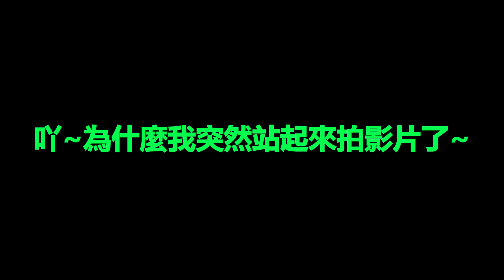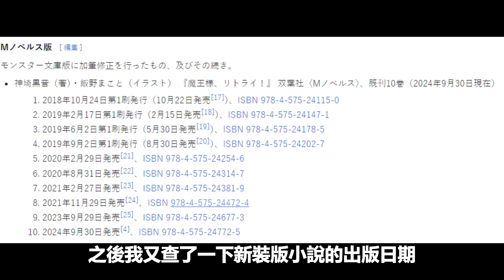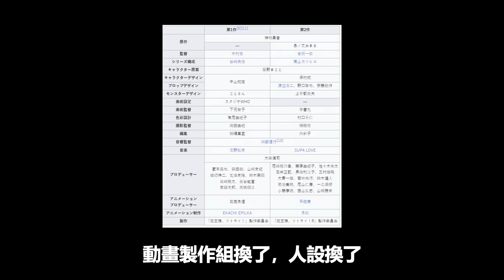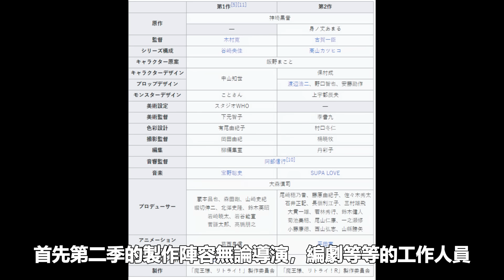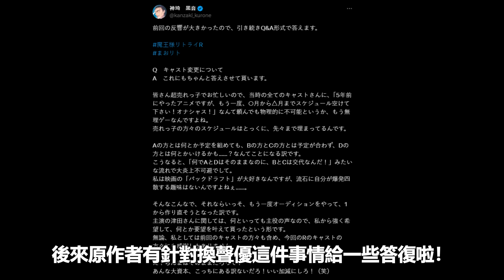非常糟糕 這部續集有存在的必要嗎？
換聲優我可以理解，但換人設完全沒有任何道理！